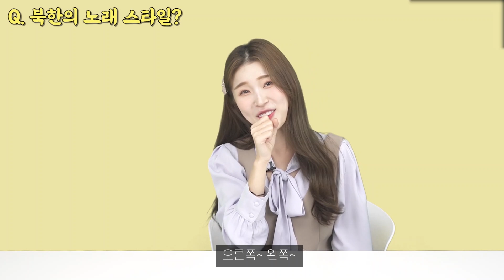북한미녀가 한국의 트로트에 충격받은 이유 (ft.미스터트롯)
안녕하세요 여러분~! CLAB 걸즈입니다

오늘의 컨텐츠는
북한에서 온 미녀 나라씨와 함께
한국의 트로트에 대한 이야기를 나눠봤습니다!
더 듣고 싶은 노래가 있으시다면 댓글남겨주세요~~

그럼 다음엔 더 재밌는 영상으로 돌아올게요 ~~

★출연진 인스타 아이디★
강나라 @kang_naraa

☞ CLAB걸즈 출연 및 콜라보 등 모델지원